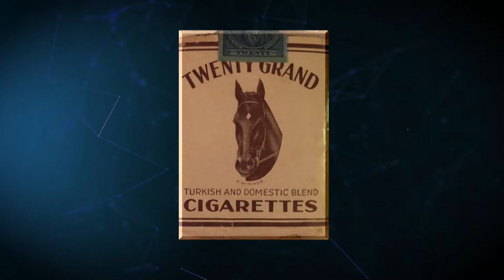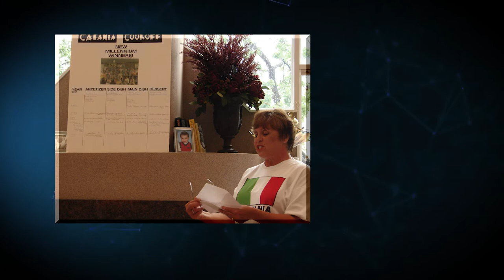"Catania - The Movie"